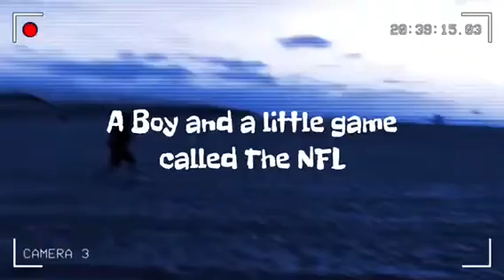Leo’s Monday Night Football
Leo learns football from the best